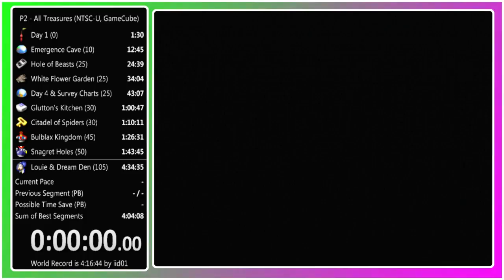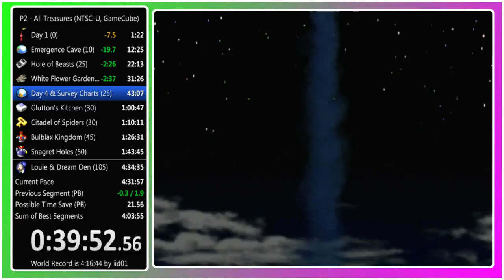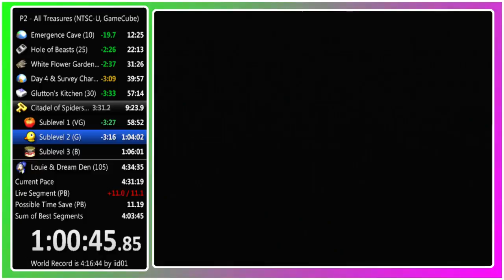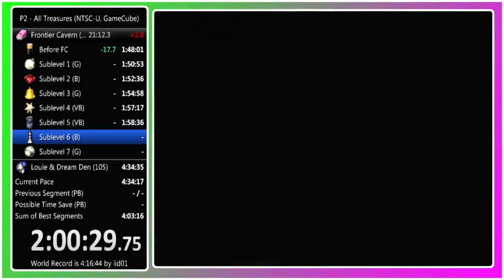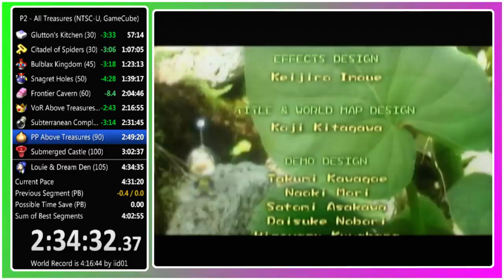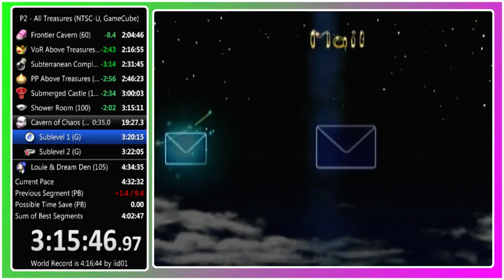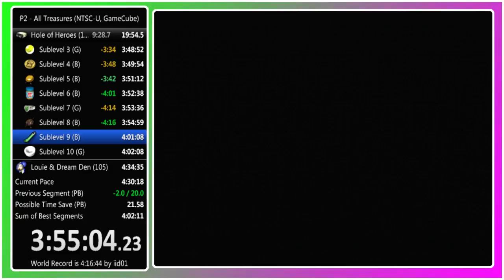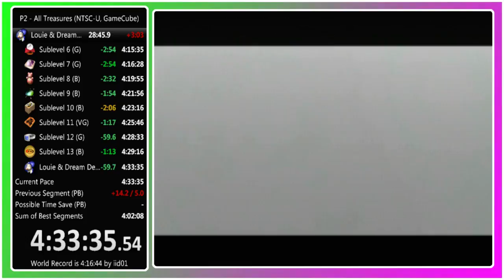Pikmin 2 - All Treasures in 4:33:35.54 (PB)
Terrible execution (due to Dream Den Sublevel 4). Very likely to sub 4:30 with this kind of RNG and good execution for the next run. Very unlikely to sub 4:25 if I get a right amount of RNG and excellent execution.